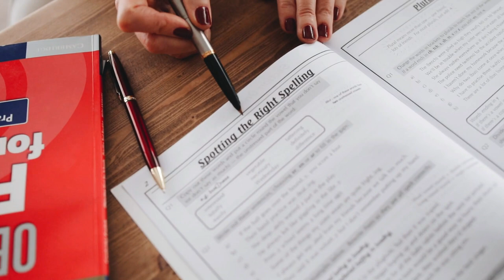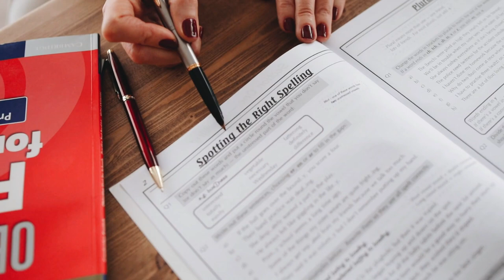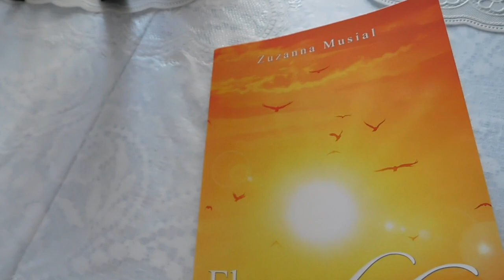هل دراسة الازمنة يعلمك المحادثة ب لغة انجليزية؟